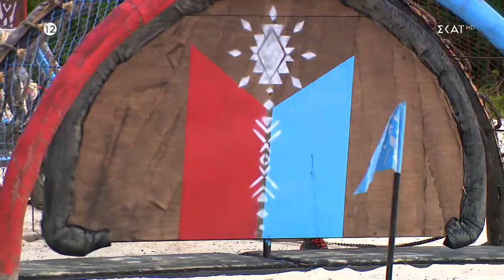Μάριος, Νίκος VS Σώζων, Κωνσταντίνος | Survivor All Star | 06/02/2023